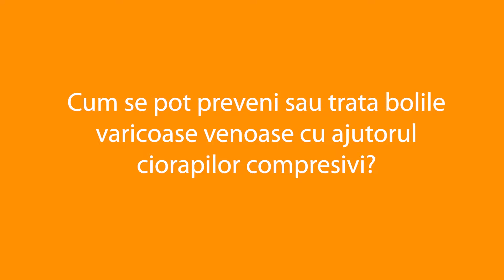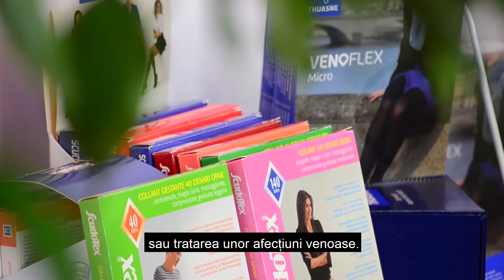Cum se pot preveni sau trata bolile varicoase venoase cu ajutorul ciorapilor compresivi?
Știați că aproximativ 30% din populaţie şi 60% din femeile de la noi din ţară suferă de afecțiuni venoase?

O soluţie la îndemână pentru prevenirea varicelor o reprezintă ciorapii compresivi combinati cu un stil de viață sănătos. Comandă acum